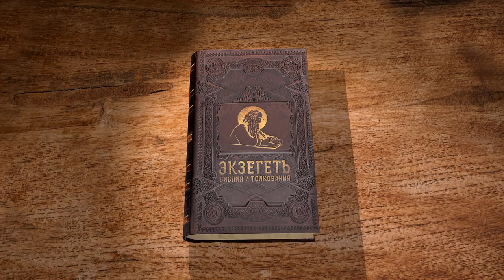Книга пророка Иеремии. Глава 24. "Две корзины со смоквами". Священник Антоний Лакирев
Продолжаем цикл бесед по книге пророка Иеремии на библейском портале "Экзегет". Вместе со священником Антоном Лакиревым обратимся к главе 24. В которой идет речь об избранных Господом.

🔸 Вавилонский плен
🔸 Видение Иеремии
🔸 Хорошие и плохие смоквы
🔸 Замысел Божий о переселенцах
🔸 "Один берется, а другой оставляется"
🔸 Выбор Господа